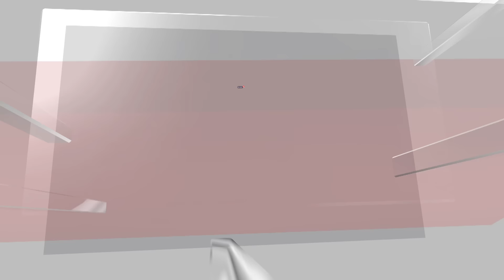Kenya Floods | Floods Cause Widespread Devastation In Nairobi | Kenya News | English News | N18V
Roads have turned into rivers in the Kenyan capital Nairobi, as a top official said flooding had "escalated to extreme levels".

Heavy rain has pounded Kenya in recent days, causing widespread devastation.

The UN says that at least 32 people have lost their lives and more than 40,000 have been forced from their homes because of the rain and flooding.